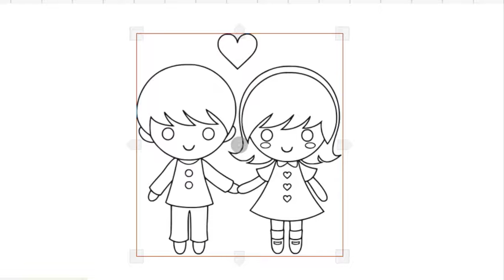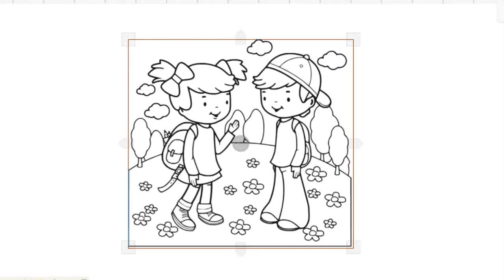HOW TO DRAW LOVELY COUPLE EASY-LEARN TO GLITTER COUP STEP BY STEP DRAWING AND ART PIC